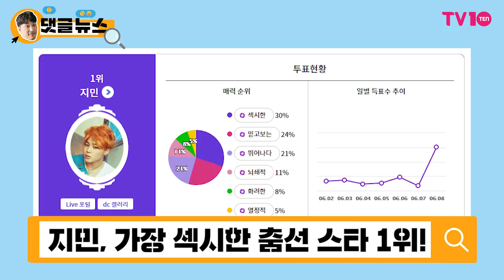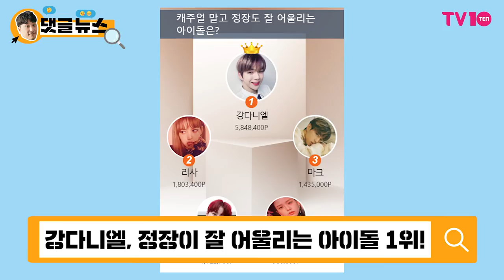[댓글 뉴스] BTS 지민의 춤은 춤이 아니라 예술이다!